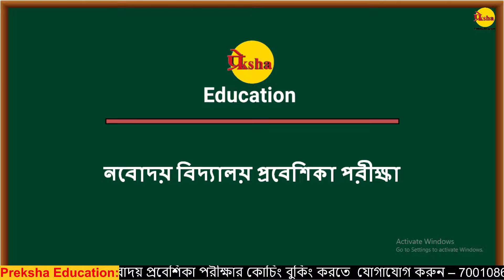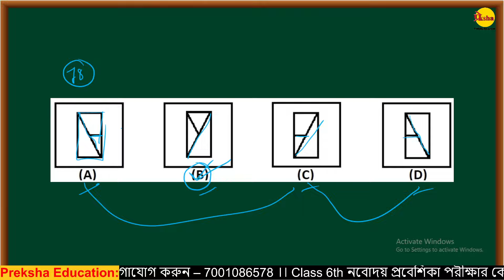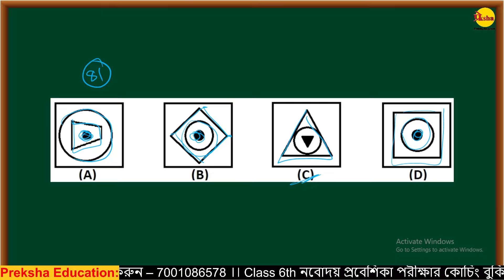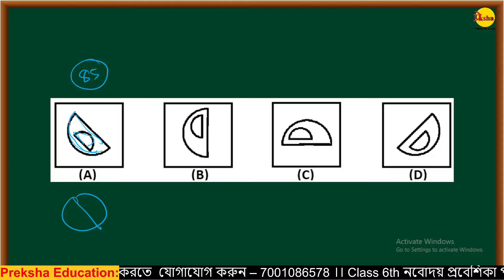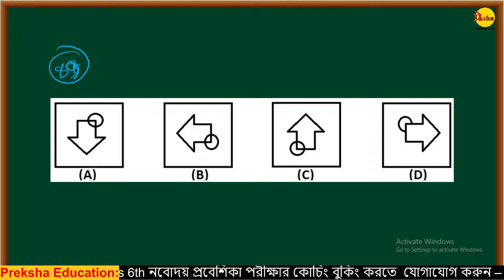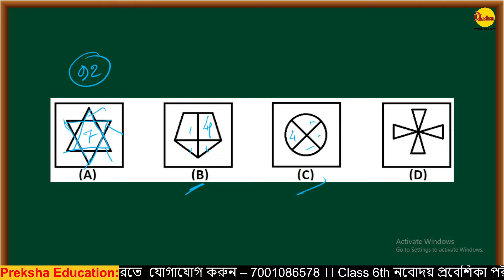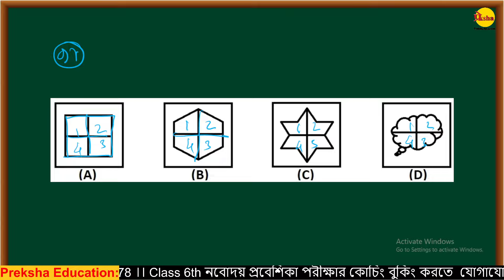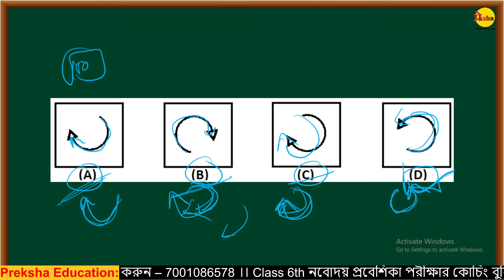Ep-04 || Navodaya coaching class || নবোদয় প্রবেশিকা পরীক্ষা || Navodaya Entrance Exam || JNVST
🌟 Navodaya Coaching Centre | JNVST Exam | Best Books & Practice Questions

Welcome to our Navodaya Coaching Centre, your ultimate destination for top-notch preparation for the Jawahar Navodaya Vidyalaya Selection Test (JNVST) and the JNV entrance exam. Whether you're a student aspiring to secure admission or a parent supporting your child's educational journey, our coaching center is dedicated to providing comprehensive guidance for success.

🚀 Key Features of Our Coaching Centre:

Expert Faculty: Learn from experienced educators with a proven track record of success in preparing students for JNVST and JNV exams.
Strategic Curriculum: Our curriculum is meticulously designed to cover all subjects and topics included in the JNV entrance exam syllabus.
Interactive Classes: Engage in live Q&A sessions, discussions, and collaborative learning to enhance your understanding.
Best Books and Practice Questions: Explore the most effective study materials, including the best books and practice questions tailored for JNVST success.

📚 Featured Content:

Top Navodaya Best Book Recommendations: Dive into our curated list of recommended books that cover essential topics and question patterns.
Practice Questions Demystified: Access our collection of practice questions with detailed explanations to reinforce your learning.

*1) 100 নম্বরের 5টি মডেল প্রশ্ন PDF Download (Class-6th)*
*2) 100 নম্বরের 1টি মডেল প্রশ্ন PDF Download (Class-6th)*

Thank you for choosing our Navodaya Coaching Centre as your go-to resource for JNVST and JNV exam preparation. Let's embark on this educational journey together!

navodaya
jawahar navodaya vidyalaya
navodaya vidyalaya
navodaya vidyalaya,
 how to fill nvs class 6 online form 2024
 nvs class 6 online form 2024
Navodaya online form kaise bhare
 how to fill Navodaya Online form
 Jnvst 2024 class 6
 Jnvst 2024 class 6 form
 Navodaya online application form for class 6
how to fill Navodaya online application form for class 6
 How to fill Jnvst 2024 online form for class 6
Navodaya vidyalaya entrance exam class 6 book
navodaya mental ability class
navodaya vidyalaya important question
non verbal reasoning for navodaya vidyalaya
javahar navoday vidhyalay exam
Navodaya Vidyalaya Class six
navodaya 6th class entrance exam
navodaya reasoning classes
navodaya vidyalaya form correction online
navodaya question paper
todaya jnv exam answer key
navodaya vidyalaya prospectus
navodaya syllabus class 6
navodaya answer key
navodaya new syllabus
navodaya syllabus
navodaya 6th class apply online
today navodaya class
navodaya reasoning syllabus
navodaya form correction online
navoday admission online apply
how to check navodaya result class 6
navodaya maths chapter
jnv admit card class 6
jnv class 6 application form
jnvst waiting list class 6
navodaya reasoning class 6
navodaya coaching centre